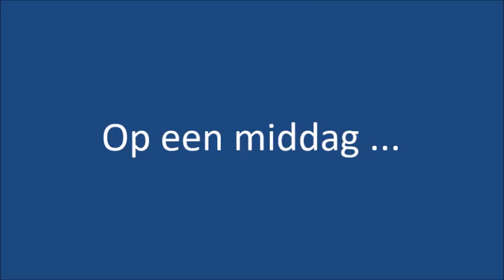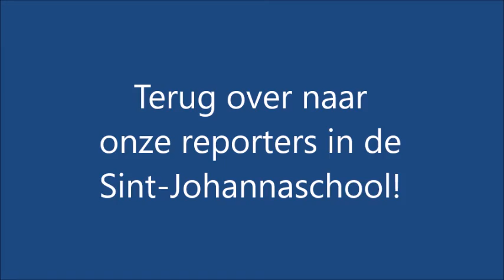Een kijkje in de leraarskamer...